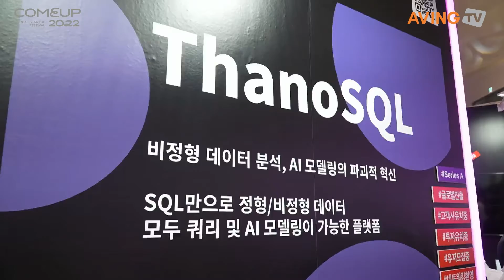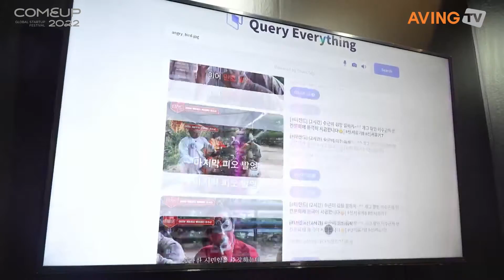스마트마인드, COMEUP 2022 참가... 정형·비정형 데이터 아울러 표준화 & 일원화한 데이터베이스 시스템 ‘ThanoSQL’ 공개!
스마트마인드(SmartMind, 대표 이상수)는 오는 11월 9일(수)부터 11일(금)까지 3일간 서울 동대문디자인플라자(DDP)에서 진행하는 COMEUP 2022에 참가한다고 밝혔다.

스마트마인드는 독자적 기술을 기반으로 정형 데이터와 비정형 데이터를 SQL만으로 집약, 활용해 인공지능(AI) 모델링에서부터 배포, 운영까지 가능한 초고속 데이터베이스 시스템 ‘ThanoSQL’을 개발해 서비스해온 기업이다. 이를 통해 Pre A 투자 유치를 마무리하고 Series A 투자 유치를 준비 중이라는 것이 회사 측 설명이다.

이들의 ThanoSQL은 비정형 대용량 데이터의 분석 처리를 위한 ‘Lambda Architecture’의 복잡한 프레임워크와 다양한 언어를 하나로 표준화, 일원화한 데이터베이스 시스템이다. 즉, 데이터의 종류 및 유형과 관계 없이 AI 모델링에서부터 배포, 운영까지 하나의 플랫폼 안에서 가능하도록 구현했다는 점이 특징이다.

이로써 데이터 단절(Silo) 현상을 극복하고, 통합적 관점에서 기업의 디지털 전환을 돕는 것이 본 시스템의 골자이다. 또한, 이러한 디지털 전환 과정에서 발생하는 각종 데이터 소유권, AI 알고리즘과 분석 결과, 관련 특허 등을 모두 고객사의 자산으로 돌려줌으로써 고객사와의 동반성장을 추구하는 비즈니스 모델을 향유한다.

인사이트를 창출하는 활동에 집중된 정형 데이터 분석과는 달리, 비정형 데이터 분석을 위해선 새로운 아키텍처의 구축이 필요하고, 최신 알고리즘과 기술에 대한 숙지가 필수적이다. 또, 데이터 구조의 차이로 인해 기존 데이터와 함께 분석하기 어렵다는 한계도 분명했다. 이러한 문제를 극복하기 위해 개발된 것이 ThanoSQL이었으며, 이를 통해 비정형 데이터도 정형 데이터와 같은 방식으로 활용할 수 있도록 한다.

스마트마인드 관계자는 “ThanoSQL의 유료 버전을 지난 9월 정식으로 론칭했다. 이번 전시회를 통해 이러한 사실을 참관객들에게 소개해 새로운 판로를 개척하고자 한다”라며, “나아가 자사의 가치를 인정해주는 좋은 투자자를 만나 현재 준비 중인 Series A 투자 유치에 성공한다면 더할 나위 없이 좋은 결과가 될 것”이라고 이번 전시 참가 이유를 밝혔다.

이어 “향후 ThanoSQL을 더욱 정교화해 지속적으로 pre-Built AI Model을 추가하고 업데이트해 고객의 니즈에 더욱 부합하는 솔루션으로 거듭나게끔 하겠다”라며, “또, 자체 데이터 센터를 구축해 AI, 빅데이터가 필요한 모든 기업에 ThanoSQL을 제공할 수 있는 전초기지가 될 수 있도록 준비하고자 한다.”라고 덧붙였다.

한편, 올해 4회째를 맞는 ‘컴업(COMEUP) 2022’는 중소벤처기업부(장관 이영)가 주최하고 (사)코리아스타트업포럼(의장 박재욱)이 주관 기관으로 행사를 운영한다. 국내외 15개국 이상의 혁신 스타트업, 투자자, 창업관계자가 참가할 예정으로, 특히 올해부터는 컴업(COMEUP)을 기존의 정부-민간 협력 운영에서 스타트업 중심의 민간 주도형 행사로 리브랜딩해 세계 5대 스타트업 행사로 도약을 시작한다. 'WE MOVE THE WORLD'(세상을 움직이는 스타트업)를 슬로건으로 하는 이번 행사는 온·오프라인으로 병행 개최되며, 학술회의(콘퍼런스), 세계(글로벌) 기업의 개방형 혁신전략(오픈 이노베이션), 컴업 스타즈 기업설명(IR) 및 부스 전시, 사업자연계(비즈매칭) 등 다양한 프로그램이 운영된다.